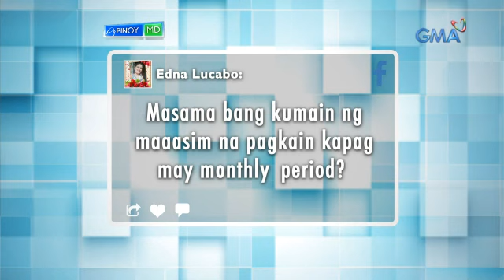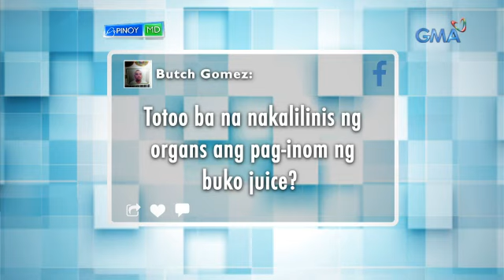Pinoy MD: Pagkain ng maasim, masama nga ba kapag may monthly period?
Aired (June 16, 2018): Totoo nga bang nakasasama sa mga babaeng may dalaw ang pagkain ng maaasim? Alamin ang kasagutan sa video na ito.